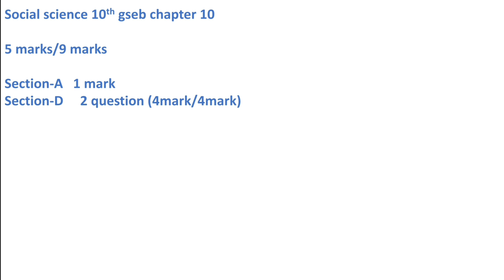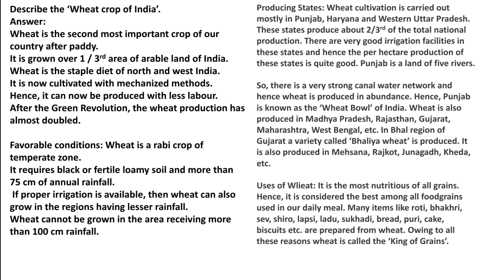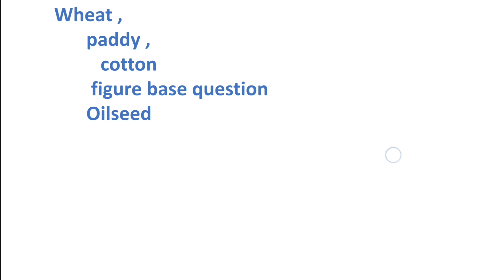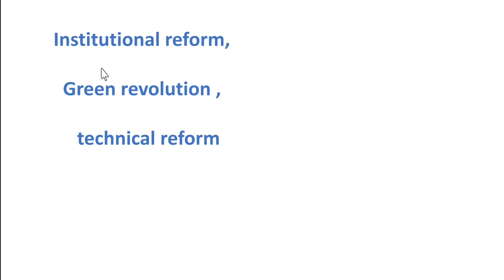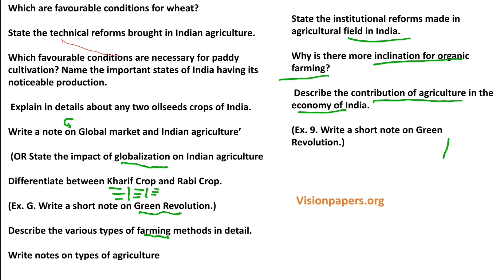important questions for agriculture |chapter 10|10th|gseb|section-D |blueprint |5 year's paper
Std 10 gseb social science chapter 10 2024 solution
Std 10 gseb social science section-D 2024
Std 10 gseb social science section-D chapter 10 solution
Std 10 gseb s.s. section-D chapter 10 2024
Std 10 gseb solution social science chapter 10 2024
Gseb social science section-D solution 2024 std 10
Gseb social science solution 2024 std 10
social science chapter 10 solution 2024 std 10 2024
s.s. section-D chapter 10 solution 2024 std 10
social science section-D chapter 10 solution 2024 std 10 English medium section D